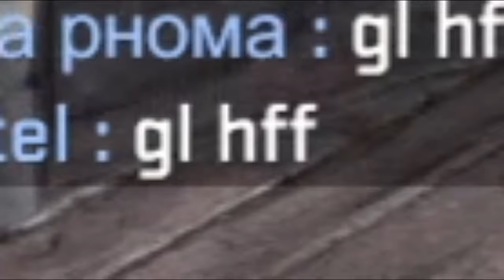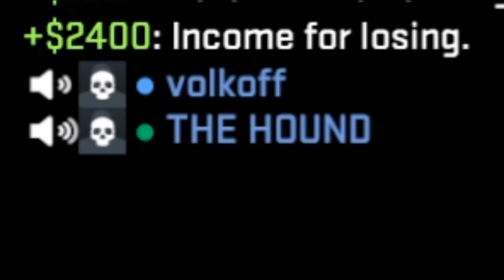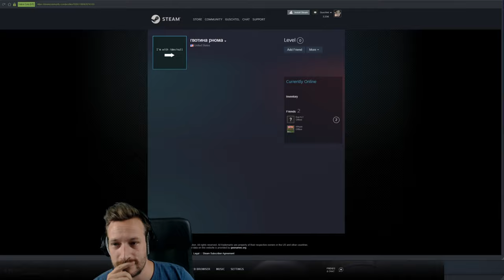CsGo Cheater Experiment | Tag 5 = ICH bin der HACKER?! | Matchmaking mit NEUEM Account OHNE Prime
An Tag 5 des CsGo Cheater Experiments stellt sich heraus, dass ICH der Cheater in der Lobby bin xD Ich bin also der Hacker ^^ Wie die Jungs drauf kommen und was noch passiert, seht ihr im Video.
Cheater in CsGo sind seit Jahren Thema #1 in der CsGo Community. Einige fragen sich dabei auch, wie sich das auf neue Spieler auswirkt, haben diese mit ihren frischen Steam Accounts einen guten Einstieg oder werden sie direkt umgehacked ( und kommen Hacker, deren Main Account gebannt wurde, mit einem neuen Account wieder in gute "Trust Gefilde" ? ) Das wird in einer Reihe von Experimenten mit einem von mir eigens dafür erstellten, brand neuen Steam Account ertestet. Der Steam Account wird ohne Prime bespielt.